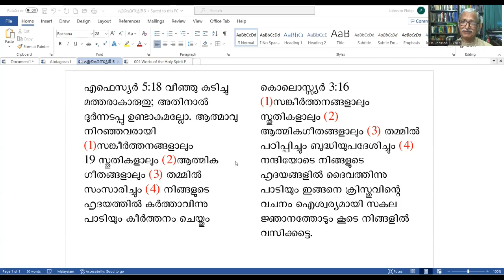(Malayalam Bible Studies) ദൈവിക യുഗങ്ങ Dispensations, Class 17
ബൈബിൾ മനസ്സിലാക്കുന്നതിൽ "ദൈവിക യുഗങ്ങൾ " വളരെ പ്രധാനപ്പെട്ട ഒരു വിഷയമാണ്. ബൈബിൾ അദ്ധ്യാപകനായ ഡോ. ജോൺസൺ സി ഫിലിപ്പ് ഈ വിഷയം വളരെ ലളിതവും ലളിതവും കൃത്യവുമായ രീതിയിൽ വിശദീകരിക്കുന്നു.